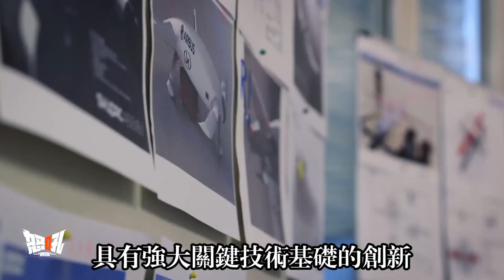【歐洲無人機】空客將造出首架攻擊無人機——強強聯合的“歐洲無人機”項目落地生根|歐洲國家的里程碑——或影響歐洲5代戰機前景的“歐洲無人機”項目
According to an article published on the Airbus website on February 24, 2022, Airbus and the European Joint Armaments Cooperation Organization have signed a contract to develop the European Unmanned Aerial Vehicle (UAV) program.Airbus represents three subcontractors - Airbus Spain, Dassault Aviation of France and Leonar of Italy, while the United Armaments Cooperation in Europe represents the four first user countries - Germany, France, Italy and Spain.Under the contract, Airbus will deliver the first batch of 20 UAVs, each consisting of three reconnaissance uAVs and two control stations -- four in France, seven in Germany, five in Italy and four in Spain -- and provide technical support for five years.
A full-scale mock-up revealed at the 2018 Berlin Air Show shows the Eurodrone to be slightly larger than General Atomics Aviation Systems' MQ-9 Reaper.The model on display is equipped with photoelectric/infrared sensors.Although primarily used as an intelligence, surveillance and reconnaissance tool, there is an option to arm it.
根據空客公司網站2022年2月24日刊文,空中客車公司和歐洲聯合軍備合作組織簽署了“歐洲無人機”項目開發合同。空客公司代表空客西班牙、法國達索航空公司和意大利萊昂納公司等三家分包商，而歐洲聯合軍備合作組織則代表了德國、法國、意大利和西班牙等四個首批用戶國家。根據合同要求，空客公司首批將交付20套“歐洲無人機”，每套系統包括三架偵察無人機和兩個控制站，其中法國4套、德國7套、意大利5套，西班牙4套，同時還要負責爲期五年的技術保障。
報道介紹，在2018年柏林航展上披露的一個全尺寸模型顯示，“歐洲無人機”比通用原子-航空系統公司的MQ-9“死神”略大。展示的模型配備了光電/紅外傳感器。儘管主要用作情報、監視和偵察的工具，但也可以選擇將其武裝起來。
親愛的朋友和我一起賺錢吧？
軍迷朋友，可以來我的淘寶店看看